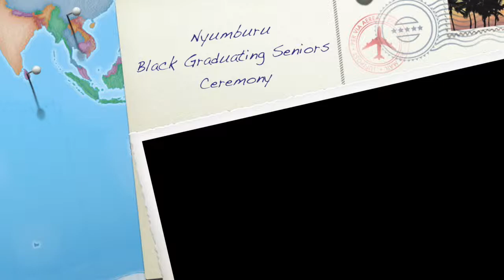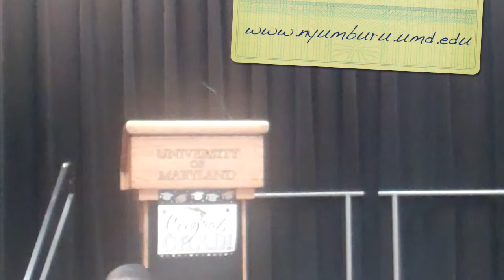2014 Nyumburu Black Graduating Seniors Ceremony